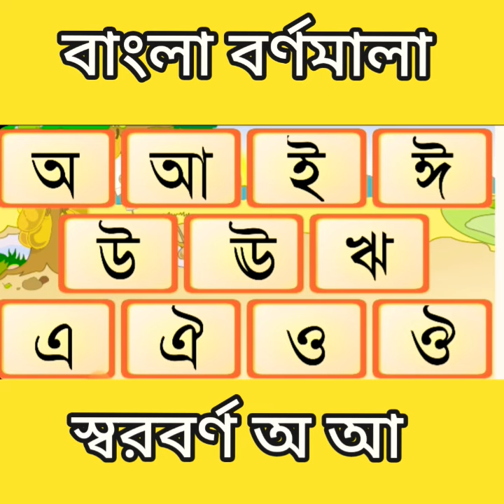Bangla Bornomala || Sorbonne || বাংলা বর্ণমালা। স্বরবর্ণ অ,আ